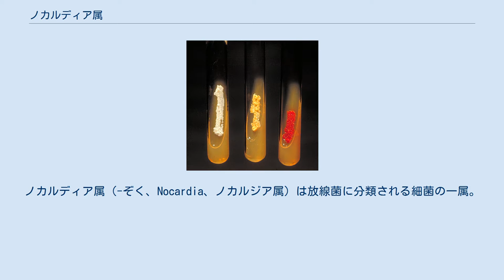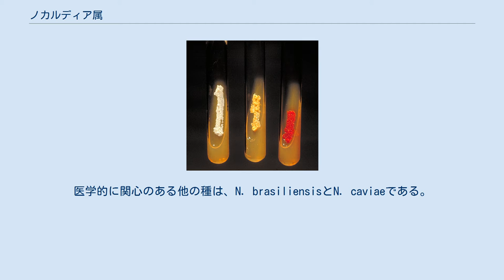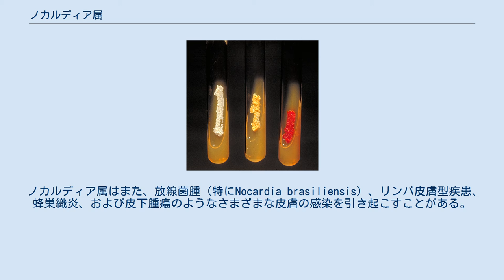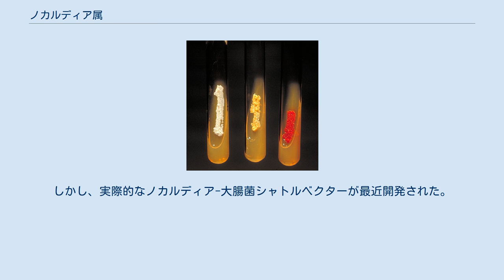ノカルディア属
ノカルディア属（-ぞく、Nocardia、ノカルジア属）は放線菌に分類される細菌の一属。
計85種。
病原性を示さない種もあるが、ノカルジア症の原因となる種もある。
ノカルディアは世界中の有機物に富む土壌中に認められる。
さらにノカルディアは健康な歯肉と歯周ポケットの口腔微生物叢にも見られる。
ほとんどのノカルディアの感染はその細菌の吸入か外傷からの侵入によって起こる。
現在、103種が登録されている(2015年4月28日現在)。
 ノカルディアのコロニーは、見た目はさまざまだが、ほとんどの種は解剖顕微鏡で見ると、栄養が制限された培地で培養された場合は特に、気菌糸を持つように見える。
ノカルディアは非選択性培地でゆっくり増殖する偏性好気性菌であり、幅広い温度条件で生育することができる。
いくつかの種は部分的に抗酸性（染色過程の間に薄い硫酸か塩酸が使用されるべきことを意味する）であり、それは細胞壁に中程度の長さのミコール酸を含むからである。
過半数の株は重要な病原性因子であるコードファクター (トレハロース6,6'-ジミコレート)を持つ。
 ノカルディアはカタラーゼ陽性で、ほとんどの一般的に使われる培地で容易に増殖し、3－5日で目で見える大きさのコロニーになる。
しかし、もっと長い培養期間（2、3週間）が必要なこともある。
 この属に含まれる種のうち、10種はヒトから単離された。
 ノカルディア属のさまざまな種が低い病原性を持つ病原性細菌である。
そのため、臨床で重要な疾患は、小さな子供、高齢者、および免疫不全（最も典型的なのはHIV）の患者のような免疫系が弱い人での日和見感染症として最も頻繁に発生する。
ノカルディアの病原性因子は2つの酵素カタラーゼとスーパーオキシドジスムターゼ（細菌に対して毒性のある活性酸素を無毒化する）、および「コードファクター」（ファゴソームがリソソームと融合することを阻害してマクロファージによる食作用に干渉する）である。
 Nocardia asteroidesは最も頻繁にヒトに感染するノカルディア属の一種であり、ほとんどの場合、免疫不全症の患者での日和見感染として起こる。
医学的に関心のある他の種は、N. brasiliensisとN. caviaeである。
 ヒトのノカルディアの疾患で最も一般的なのは低進行性肺炎であり、一般的な症状は、咳、呼吸困難、および熱を含む。
この感染が胸膜まで感染が広がることは稀である。
すでに存在する肺の疾患、特に肺胞タンパク質症は、ノカルディア肺炎にかかる危険性を増す。
全身に広がった場合、あらゆる器官が影響を受ける。
 ノカルディア属の一種は主要な病原効果の１つとして心内膜炎の過程に深く関わっている。
 約25-33%のヒトでノカルディア属の感染は脳炎および／または脳腫瘍を形成する。
 ノカルディア属はまた、放線菌腫（特にNocardia brasiliensis）、リンパ皮膚型疾患、蜂巣織炎、および皮下腫瘍のようなさまざまな皮膚の感染を引き起こすことがある。
 生物学的試料からのノカルディア属の単離は、レジオネラに使われるのと同じ酵母抽出液と活性炭に富む寒天培地（BCYE）を使って行われる。
マイコバクテリアや真菌用の選択培地も用いられる。
最も適した試料は唾液であるが、臨床で必要であれば、気管支肺胞洗浄検査または生体組織検査である。
種を特定するためのさらなる生化学的検査は通常行われない。
 血清検査と皮膚反応は利用できない。
 トリメトプリム-スルファメトキサゾールを用いた抗菌薬療法が最も一般的な治療である。
 ニューモシスチス肺炎の治療のような他の理由でトリメトプリム-スルファメトキサゾールを摂っている人は、ノカルディア属に感染しにくいように見えるが、この防護効果は信頼できないと考えられており、いくつかの研究で全体的に異議が唱えられている。
 ミノサイクリンは通常、スルファ系薬剤が処方できない場合の代わりとして使われる。
高投与量のイミペネムとアミカシンもまた、深刻な症例、または難治性の症例で使用される。
 リネゾリドはノカルディア属に非常に効果的であるようにみえるが、非常に高価であり、深刻な薬物有害反応を引き起こすかもしれない。
 抗生物質治療は６カ月（免疫力のある場合）から１年（免疫抑制の場合）続けられ、期限なく続けられることがある。
 適切な傷の処置も重要。
 ノカルディア属は抗生物質、芳香族化合物分解酵素または変換酵素を産生するような興味深く重要な性質を持っているが、遺伝学的ツ...